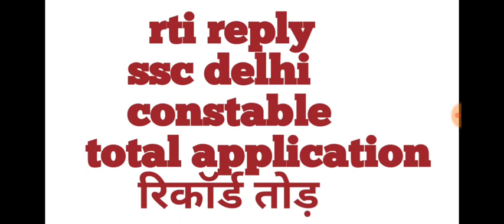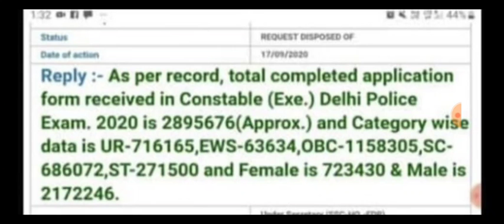ssc delhi constable 2020 total number of application?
ssc delhi constable total number of application?